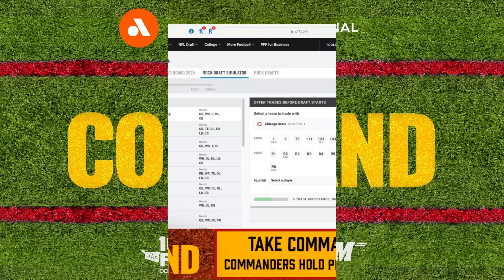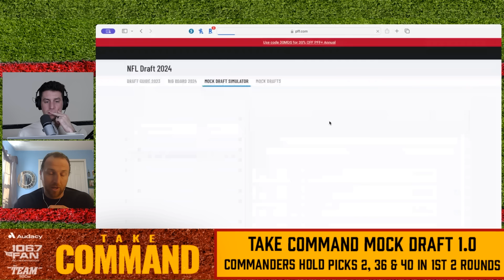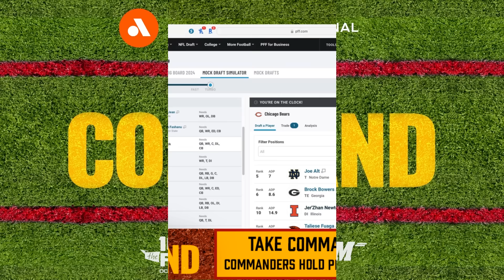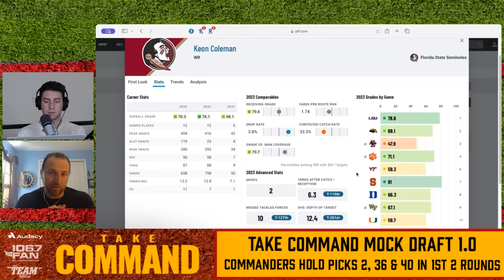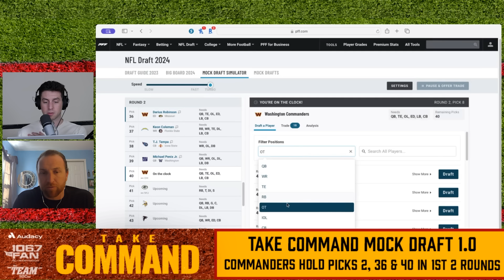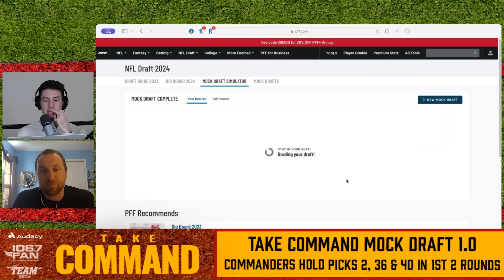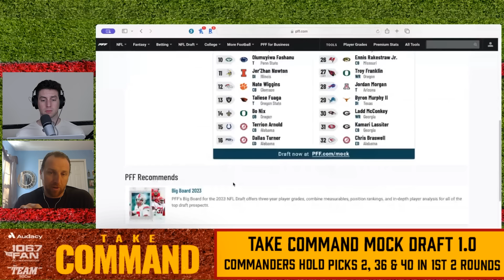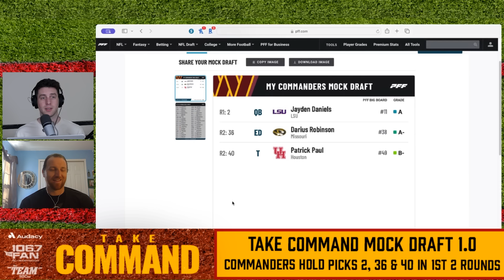Anthony Lynn Joins Commanders Staff + Mock Draft 1.0 | Take Command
On this episode of Take Command, Craig and Logan kick things off with an update about the Commanders’ 2024-25 coaching staff. Afterwards, they complete the first two rounds of their initial 2024 NFL Mock Draft.

(1:33) How Should Dan Quinn Fill Out Commanders Staff
(17:45) Commanders 2024 Mock Draft Round 1
(36:16) Commanders 2024 Mock Draft 1.0 Round 2